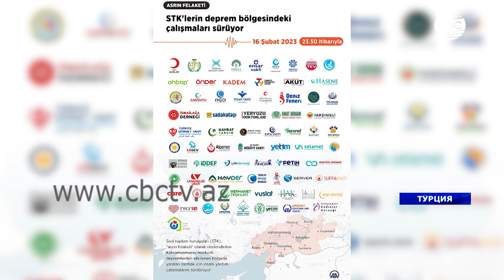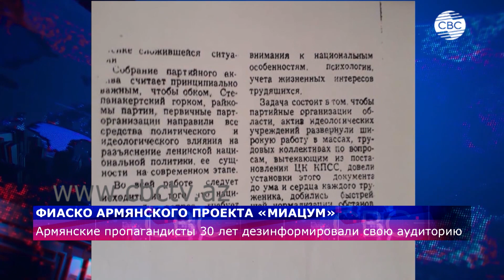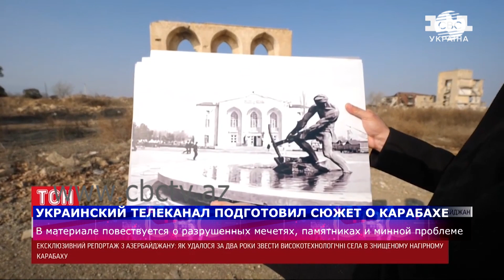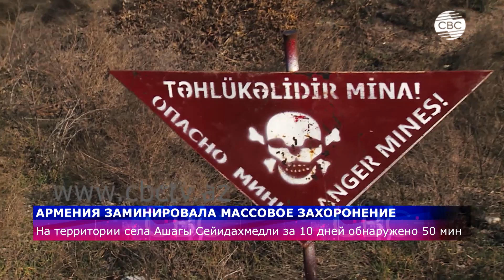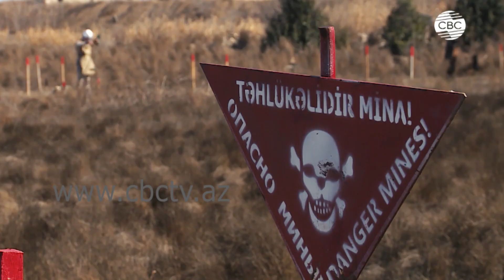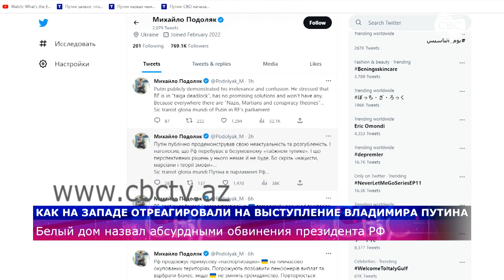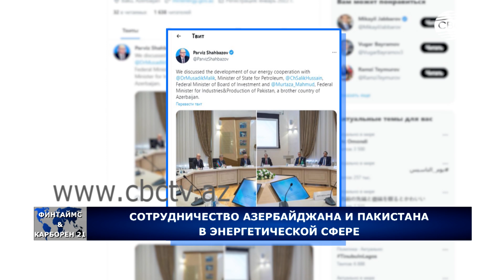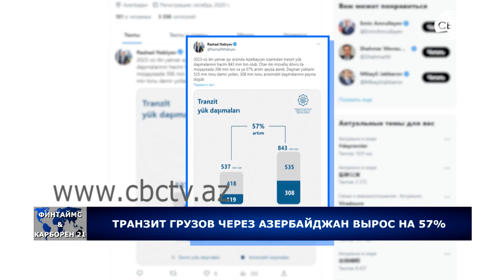Череда землетрясений в мире/Фиаско армян/Запад отреагировал на послание Путина